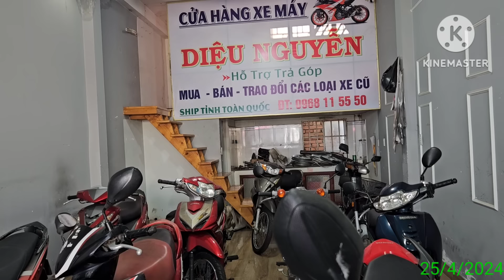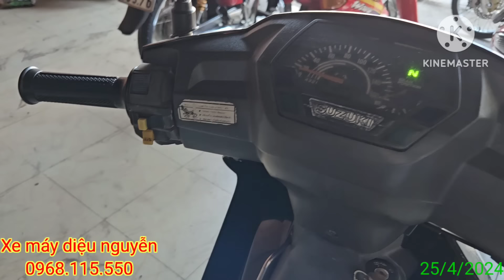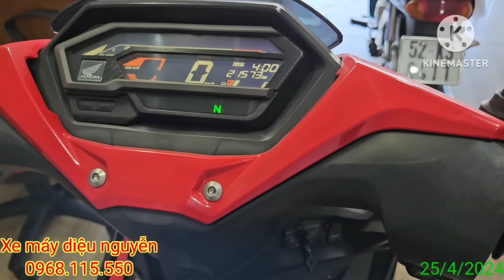25/4 lô xe nhật giá rẽ bèo vài triệu đồng, wave nhỏ rẽ,dream thái 12tr,zx suppe rin ạ,revo chỉ 5,5tr